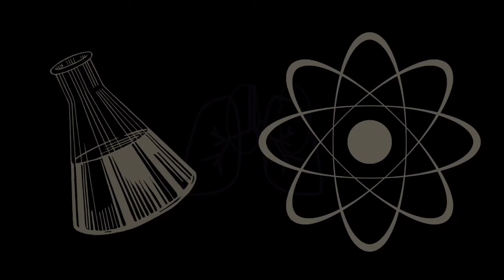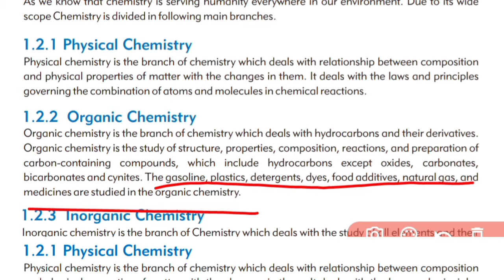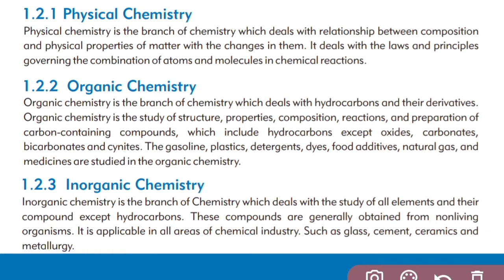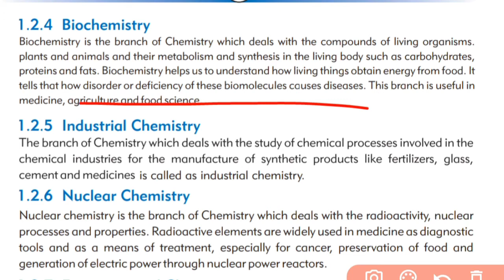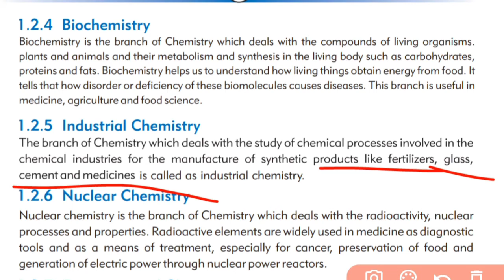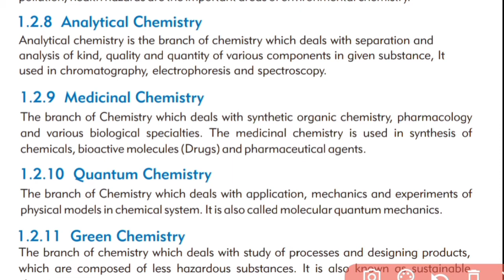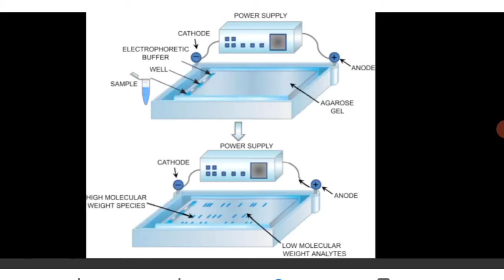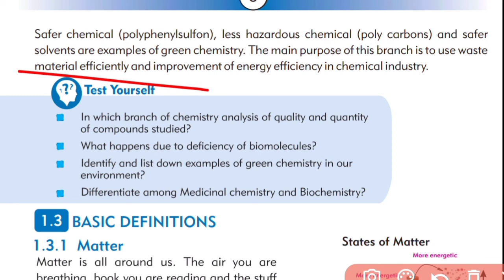Ch.1 Fundamentals of chemistry | Branches of chemistry | class 9 new chemistry book | Sindh textbook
In this video you will learn about the branches of chemistry.
Physical chemistry
Organic chemistry
Inorganic chemistry
Analytical chemistry
Biochemistry
Industrial chemistry
Medicinal chemistry
Environmental Chemistry
Quantum chemistry
Green chemistry
Nuclear chemistry